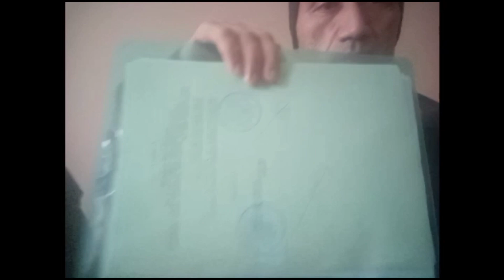РОССИЯДАГИ УЗБЕК ТАДЖИК КЫРГЫЗ БУ ВИДЕОНИ СРОЧНО КУРИНГ. Мигрантлар Учун Янгилик. Мигранты Новость